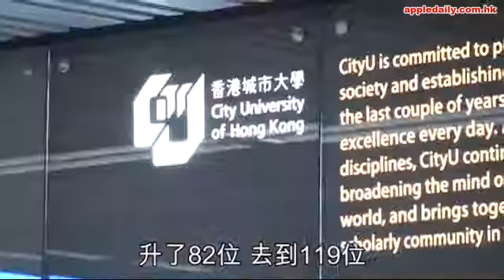大學排名又出爐 北大清華又壓港大